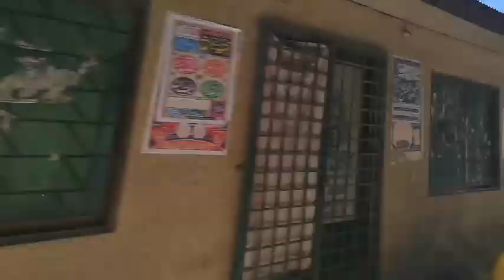Murree Tour-Part IV/Lush Green Meadows/Khaqan Abbasi Shaheed Road/Khyber Pakhtunkhwa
On our way to The River Neelam, we stayed on Lush Green Meadows-a big attraction to tourist. It is a very pleasant and peaceful place to visit.